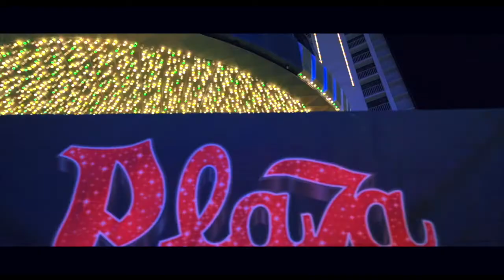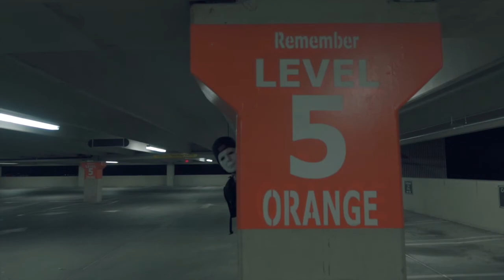ARE YOU AFRAID OF THE DARK? | 3 Night Light Photography Set Ups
What's up YouTube! It's Mike, back at it with another video. Let's conquer our fears together!

...if you made it to the end of the video comment "BTL" lol